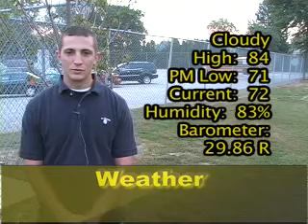Interboro High School K-Scope 10-9-07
Interboro High School's Daily News Program
Prospect Park, PA